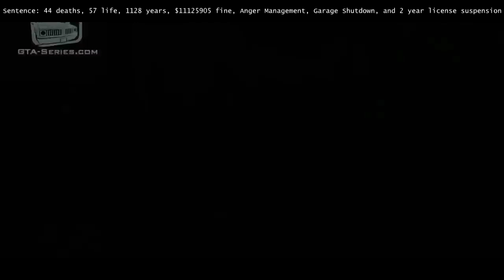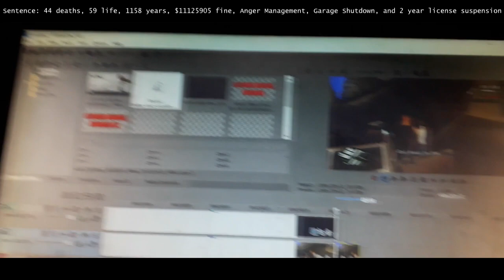If CJ Was Charged For His Crimes Part 43